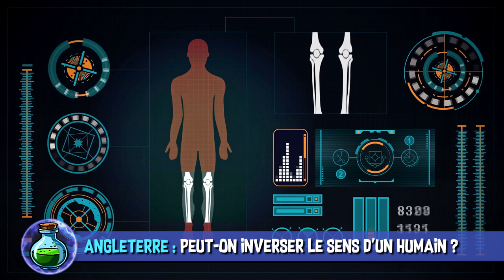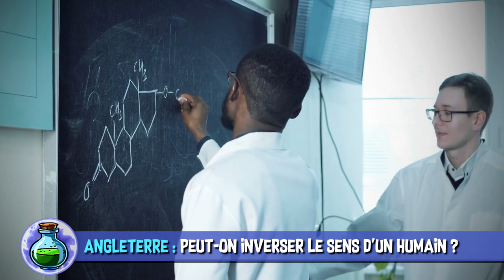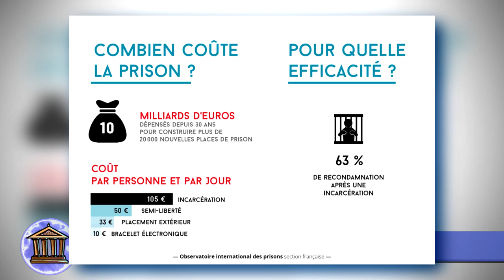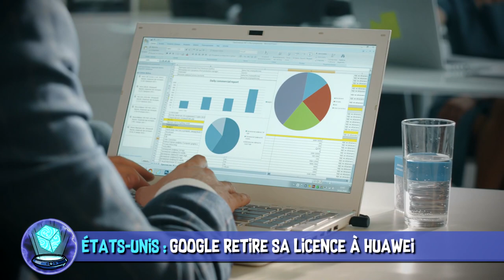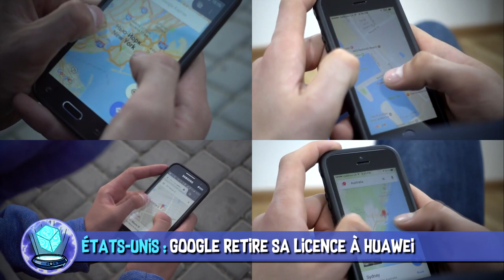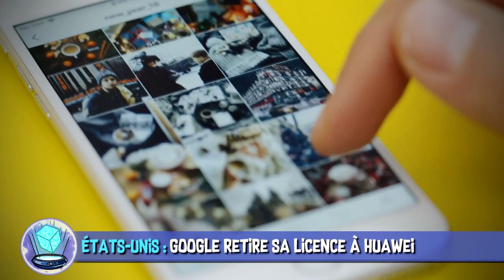Guerre contre Huawei, gène du gaucher & addiction aux jeux - AstroNews #32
L’Astrolabe vous présente les dernières actualités Sciences et High-Tech décortiquées en vidéo. Entre le conflit entre Google et Huawei et l’augmentation de la photosynthèse, quelle actu vous a le plus intéressée ?

 SOURCES :
Angleterre : Peut-on rendre des gauchers droitiers grâce à un gène ?

États-Unis : Du brocoli et des choux de Bruxelles contre les tumeurs.

France/Australie : La photosynthèse continentale s’accroît au même rythme que le CO2 atmosphérique !

Monde : L’OMS va déterminer si l'addiction aux jeux vidéo doit être répertoriée comme maladie.

États-Unis : Une étude suggère que les peines de prison ne dissuadent pas les crimes futurs.

Pays-Bas : Tesla: Un conducteur hollandais ivre s'endort au volant, la voiture poursuit sa route avec l'Autopilot

États-Unis : Google retire sa licence Android à Huawei.

♫ Trauma Center - Experia
♫ Lots of Fun - Spectacles Wallet and Watch
♫ Mysteries Of The Forest - Calm Shores
♫ The Legend of Zelda
♫ Neon City 1 - Gunnar Johnsén
♫ Rhytm of Dreams - BMW i8
♫ Phone Booths - Gerhard Feng

EXTRAITS DE FILMS DANS L’ORDRE :
✦ L'Expérience interdite : Flatliners - Niels Arden Oplev (2017)
✦ Avengers : Infinity War - Anthony Russo, Joe Russo (2018)
✦ Suicide Squad - David Ayer (2016)
✦ Film inconnu

Réalisation & voix off : Poisson Fécond
Illustrations : Laetitia MEYNIER
Script & montage : Constance BUNIAZET
Thème principal : Paul-Alexandre DOURNEL